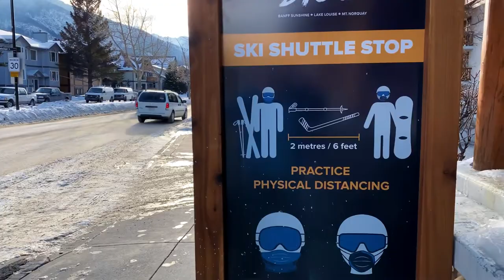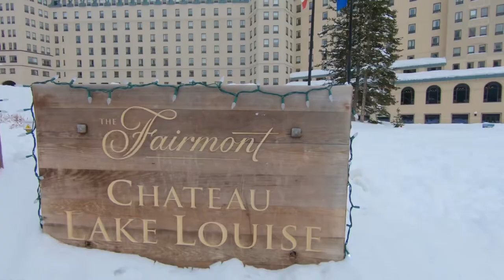Oh Canada, so, so beautiful in Winter! Skiing and skating in Lake Louise!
While COVID has restricted travel options still in 2021, I’m very grateful for our own “backyard” here in Alberta...specifically, Banff and the Rocky Mountains! It’s a great playground year round, but there’s something about Winter in the Canadian Rockies. Clean, crisp, fresh air, lots of snow, and incredibly beautiful. This is our two day getaway to the mountains.

Opening song by Paul Brandt (if you’re not from around here and don’t recognize it!) called “Alberta Bound”.